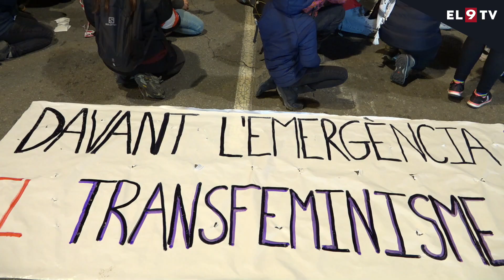El Consell Comarcal aprova inicialment el Pla Feminista d’Osona i el Lluçanès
El Consell Comarcal ha aprovat el primer Pla Feminista d'Osona i el Lluçanès, que engloba la mirada de gènere i la LGTBIQ+. Inclou cinc eixos estratègics, i proposa una cinquantena d'accions per aprofundir en les mancances i necessitats que s'han detectat en la diagnosi.
INFORMA: Natàlia Peix